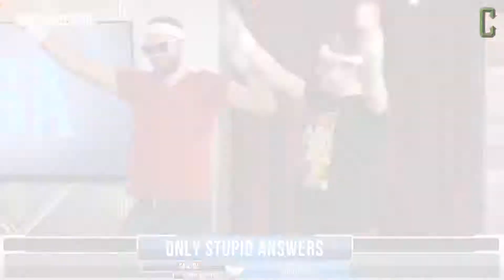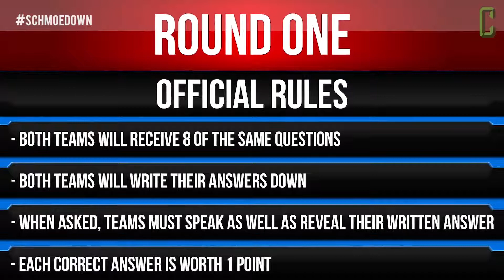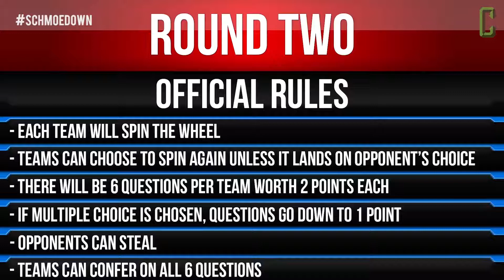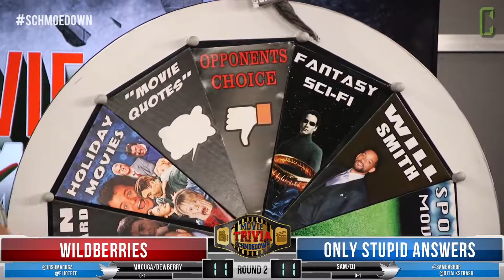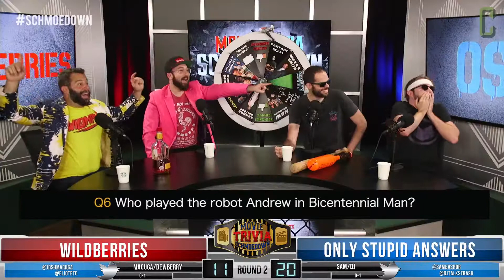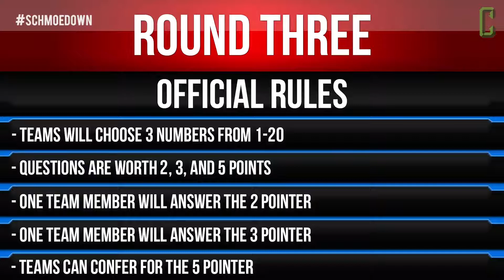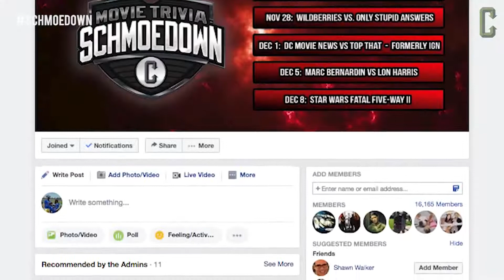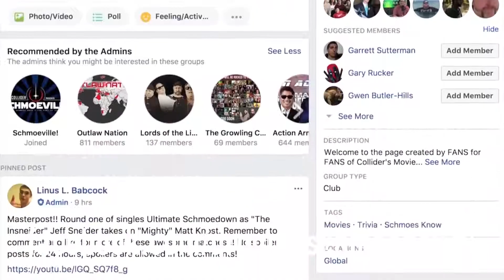Wildberries vs Only Stupid Answers | Movie Trivia Schmoedown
Josh Macuga and Elliot Dewberry from the Wildberries take on Only Stupid Answers, Sam Bashor and DJ Woodridge!